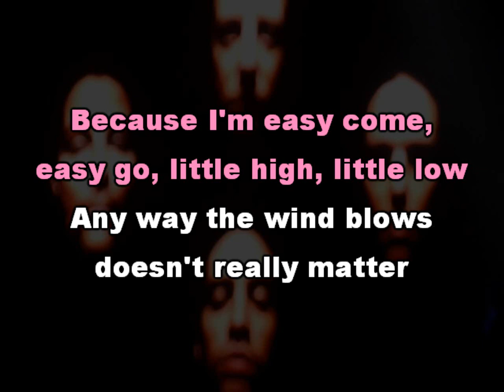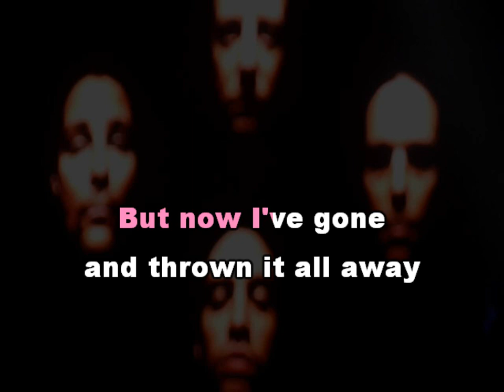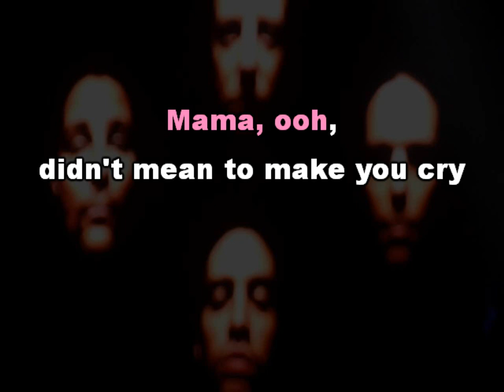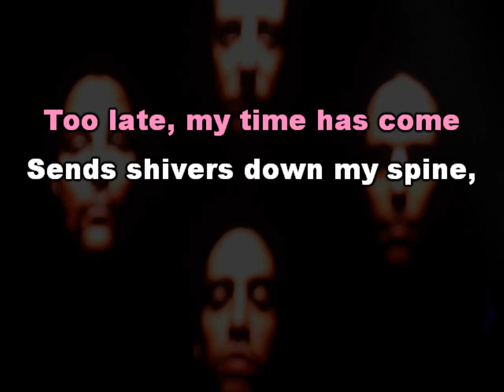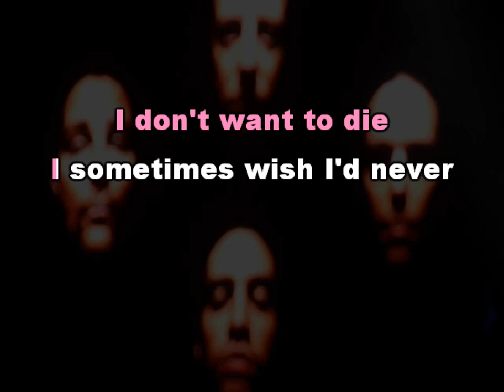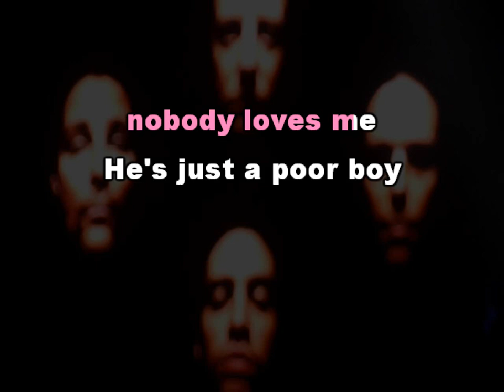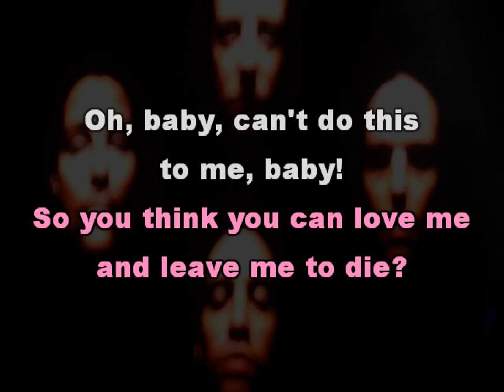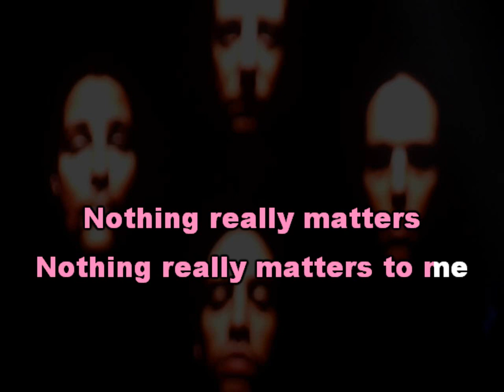Panic! At the Disco - Bohemian Rhapsody [Karaoke version]